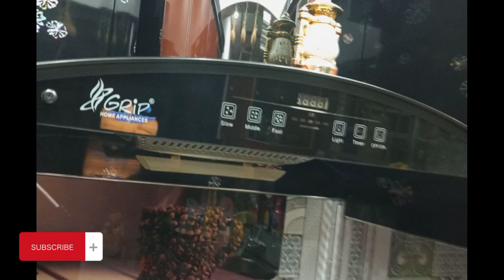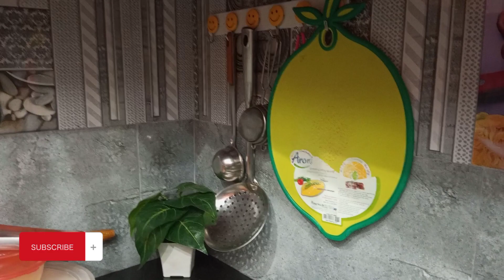Vlog || Solar kay baray mei information